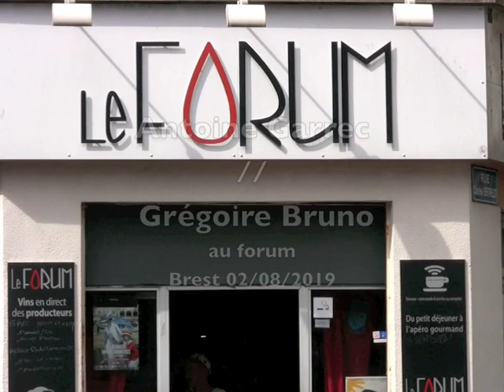Grégoire Bruno et Antoine Garrec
Concert conspirationniste organisé par Bloc Note et Cool Raoul
le Jeudi 1er Aout 2019 au bar le Forum à Brest